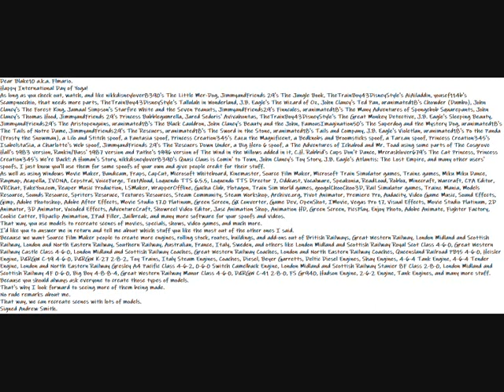My Happy International Day of Yoga Message Video To Blake10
Dear Blake10 a.k.a. Flmario.
Happy International Day of Yoga!
As long as you check out, watch, and like nikkdisneylover8390's The Little Mer-Dog, JimmyandFriends 29's The Jungle Book, TheTrainBoy43DisneyStyle's AiAiladdin, yousef114b's Scampnocchio, that needs more parts, TheTrainBoy43DisneyStyle's Tallulah in Wonderland, J.B. Eagle's The Wizard of Oz, John Clancy's Ted Pan, uranimated18's Chowder (Dumbo), John Clancy's The Forest King, Jamaal Simpson's Starfire White and the Seven Peanuts, JimmyandFriends29's Finncules, uranimated18's The Many Adventures of Spongebob Squarepants, John Clancy's Thomas Hood, JimmyandFriends 29's Princess Bubblegumrella, Jared Sedoris' Avivahontas, TheTrainBoy43DisneyStyle's The Great Monkey Detective, J.B. Eagle's Sleeping Beauty, JimmyandFriends29's The Aristopenguins, uranimated18's The Black Cauldron, John Clancy's Beauty and the John, FamousImagination50's The Superdog and the Mystery Dog, uranimated18's The Tails of Notre Dame, JimmyandFriends29's The Rescuers, uranimated18's The Sword in the Stone, uranimated18's Tails and Company, J.B. Eagle's Violetlan, uranimated18's Po the Panda (Frosty the Snowman), a Lilo and Stitch spoof, a Fantasia spoof, Princess Creation345's Zazu the Magnificent, a Bedknobs and Broomsticks spoof, a Tarzan spoof, Princess Creation345's IsabelstaSia, a Charlotte's Web spoof, JimmyandFriends 29's The Rescuers Down Under, a Big Hero 6 spoof, a The Adventures of Ichabod and Mr. Toad using some parts of The Cosgrove Hall's 1983 version, Rankin/Bass' 1987 version and Pathe's 1996 version of The Wind in the Willows added in it, C.H. Rabbid's Cups Don't Dance, Mrcrashlover679's The Cat Princess, Princess Creation345's We're Back!: A Human's Story, nikkdisneylover8390's Quasi Claus is Comin' to Town, John Clancy's Toy Story, J.B. Eagle's Atlantis: The Lost Empire, and many other users' spoofs, I just know you'll use them for some spoofs of your own and give people credit for their stuff.
As well as using Windows Movie Maker, Bandicam, Fraps, CapCut, Microsoft Whiteboard, Kinemaster, Source Film Maker, Microsoft Train Simulator games, Trainz games, Miku Miku Dance, Raymap, Acapella, IVONA, Cepstral, VoiceForge, TextAloud, Loquendo TTS 6.5.5, Loquendo TTS Director 7, Oddcast, Vocalware, Speakonia, ReadLoud, Roblox, Minecraft, Warcraft, CPA Editor, VRChat, FakeYou.com, Reaper Music Production, LSMaker, WrapperOffline, Gacha Club, Plotagon, Train Sim World games, googolChooChoo3D, Rail Simulator games, Trainz Mania, Models Resource, Sounds Resource, Spriters Resoruce, Textures Resources, Steam Community, Steam Workshop, Archive.org, Pivot Animator, Premiere Pro, Audacity, Video Game Music, Sound Effects, Gimp, Adobe Photoshop, Adobe After Effects, Movie Studio 17.0 Platinum, Green Screen, GX Converter, Game Dev, OpenShot, IMovie, Vegas Pro 17, Visual Effects, Movie Studio Platinum, 2D Animator, 3D Animator, Vocoded Effects, AdventureCraft, Showreel Video Editor, Jasc Animation Shop, Animation HD, Green Screen, PicsPlay, Enjoy Photo, Adobe Animate, Fighter Factory, Cookie Cutter, Flipaclip Animation, IPad Filler, Jailbreak, and many more software for your spoofs and videos.
That way, you use models to recreate scenes of movies, specials, shows, video games, and much more.
I'd like you to answer me in return and tell me about which stuff you like the most out of the other ones I said.
Because we want Source Film Maker people to create more engines, rolling stock, routes, buildings, and add-ons out of British Railways, Great Western Railway, London Midland and Scottish Railway, London and North Eastern Railway, Southern Railway, Australian, France, Italy, Sweden, and others like London Midland and Scottish Railway Royal Scot Class 4-6-0, Great Western Railway Castle Class 4-6-0, London Midland and Scottish Railway Coaches, Great Western Railway Coaches, London and North Eastern Railway Coaches, Queensland Railroad PB15 4-6-0, Heisler Engine, D&RGW C-19 4-6-0, D&RGW K-27 2-8-2, Toy Trains, Italy Steam Engines, Coaches, Diesel, Beyer Garretts, Deltic Diesel Engines, Shay Engines, 4-6-4 Tank Engine, 4-6-4 Tender Engine, London and North Eastern Railway Gresley A4 Pacific Class 4-6-2, 0-6-0 Switch Camelback Engine, London Midland and Scottish Railway Stanier 8F Class 2-8-0, London Midland and Scottish Railway 4F 0-6-0, Big Boy 4-8-8-4, Great Western Railway Manor Class 4-6-0, D&RGW C-41 2-8-0, FS Gr940, Hudson Engine, 2-6-2 Engine, Tank Engines, and many more stuff.
Because you should always ask everyone to create those types of models.
That's why I look forward to seeing more of them being made.
That way, we can recreate scenes with lots of models.